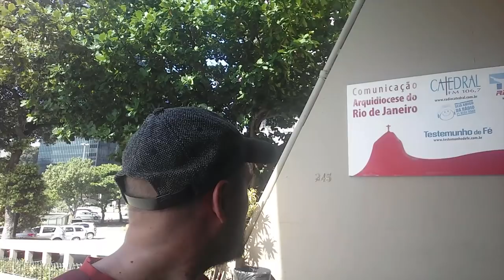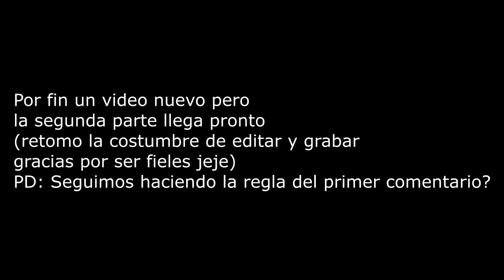Mi viaje a Brasil, Rio, Parte 1, llegaran videos tambien sobre lo que piensan los brasileros de